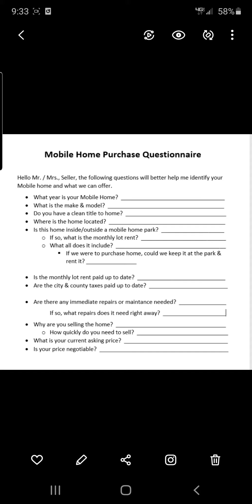Mobile home purchase questionnaire